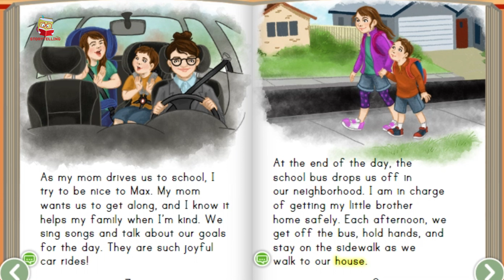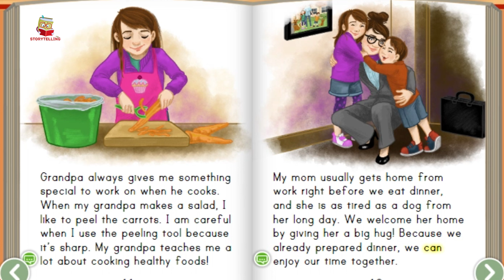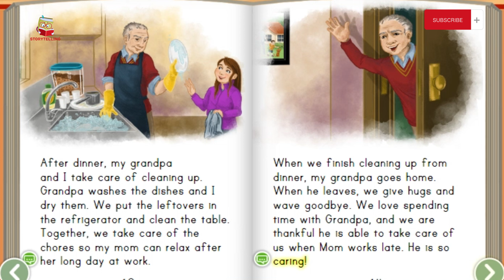I Help My Family - Kids Learning Story | Story made for little readers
Here, we are presenting "I Help My Family - Kids Learning Story | Story made for little readers" by StorytellingHQ.

✿ I Help My Family: There are a lot of things that need to be done in order to make a household run! In this interactive story made for readers who are ahead of the curve, Mya and her family take care of chores and help each other out. New vocabulary words are put together into more complex sentences, with many to each page, so kids that need it can get a bit of a challenge.